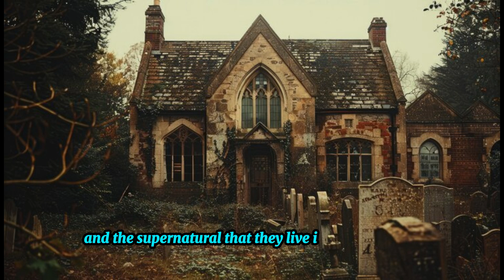Real Haunted Houses That Are More Terrifying Than Horror Movies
From the eerie halls of the Winchester Mystery House to the infamous Amityville House, some homes carry a darkness that surpasses even the scariest of horror movies. These real-life haunted houses are more than just architectural oddities they are places where history, tragedy, and the paranormal collide. With firsthand accounts of ghost sightings, mysterious happenings, and untold stories of those who suffered within their walls, these haunted locations will send chills down your spine. Dive into the terrifying tales of houses where the spirits refuse to rest and learn why these real-life homes are far scarier than any Hollywood horror.

Dare to explore the real-life haunted houses that have terrified visitors for generations. Discover the chilling stories behind these ghostly locations and decide for yourself: could you spend a night in one of these terrifying homes?